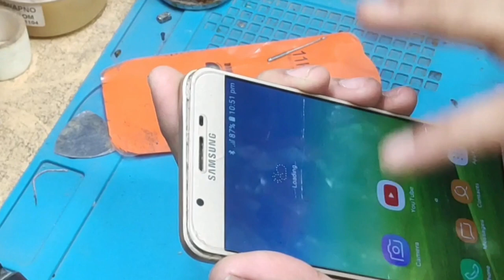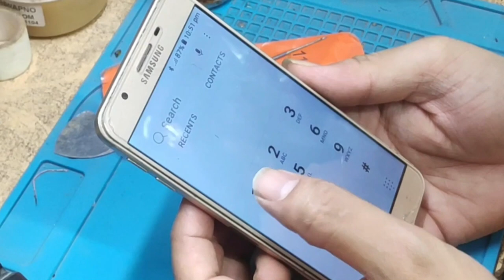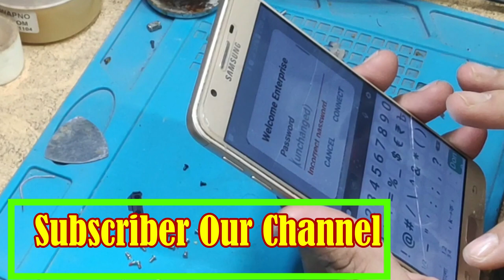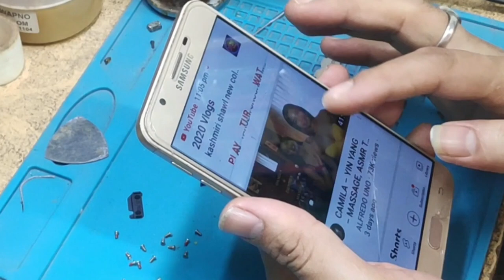Samsung J7 Prime Disassembly | Display and Battery Replacement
ঠিকানাঃ 325/A East Nakhalpara, Tejgaon, Dhaka-1215.
😍আমাদের সাথে যোগাযোগ করতে পারেন😍